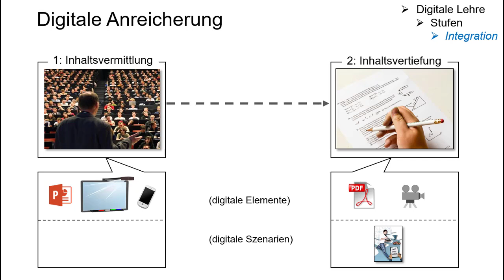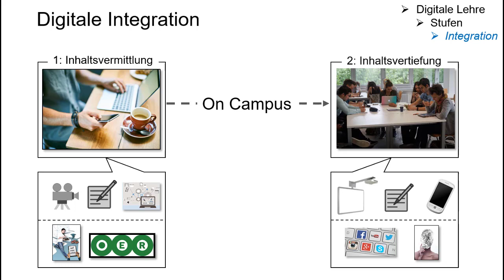Glossar - Digitale Integration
Was heißt es, wenn wir digitale Elemente und Szenarien in die Lehre integrieren? In weniger als zwei Minuten erläutert Prof. Dr. Handke die Grundprinzipien der digital integrierten Hochschullehre.